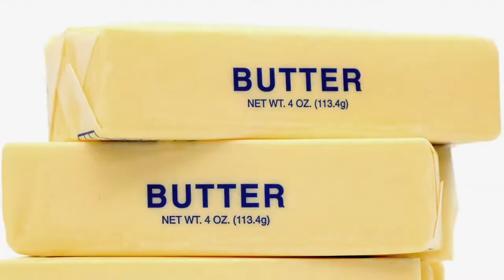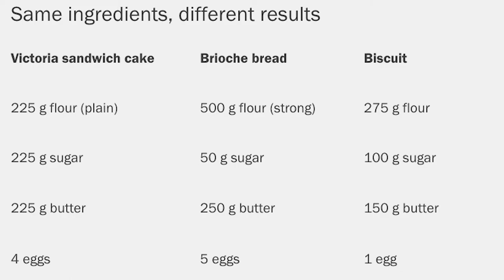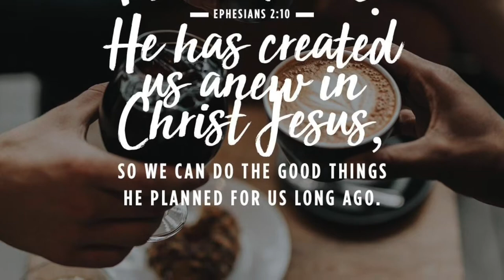The Science of Baking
Baking can teach us a lot about ourselves and life. Great for a Sabbath or Sunday school object lesson.